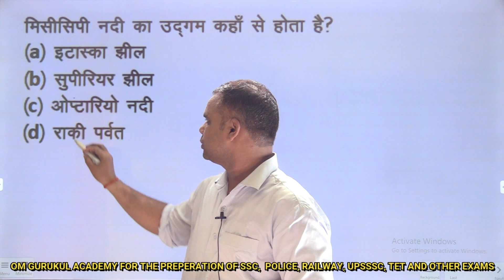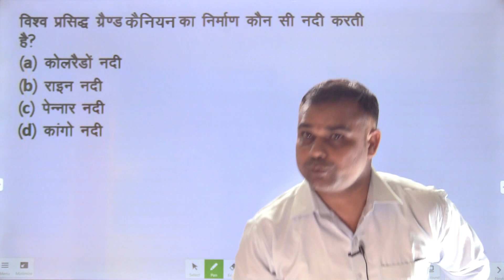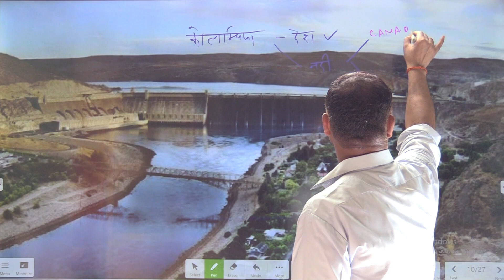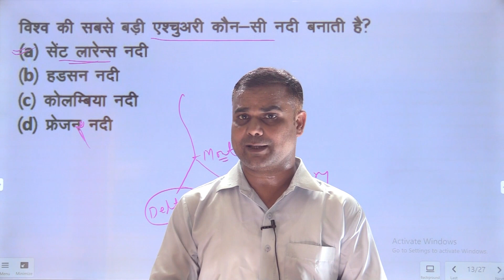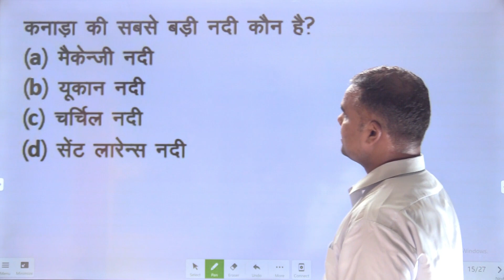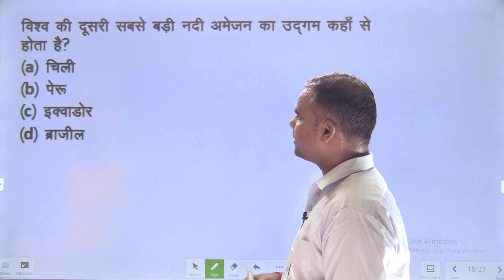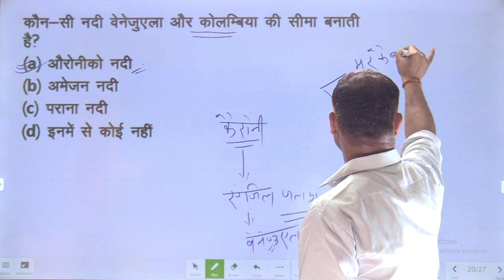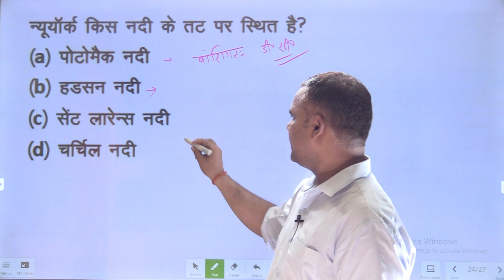A Tour Of The Major Rivers Of North & South America With Map | Interesting Facts |Om Gurukul Academy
We at Om Gurukul Academy education platform today in this video we will give you e perfect geography rivers practice set to ace your exam. Get access to geography mock test from Om Gurukul Academy and get comprehensive guidance from experienced teachers. Learn how to increase your chances of success with timed practice tests and mock interviews that accurately simulate the actual exam. Get ready for all types of competitive exams and be on your way to success today. Make you avail unmatched preparation for the different state and India level competitive exams like SSC, RAILWAY, DFEFENCE, POLICE, KVS, RRB NTPC GROUP-D, BANK etc.

Our Other Significant Links:

अगर आप हम तक पहुँचना चाहते हैं तो इस लिंक पर क्लिक करेंः-